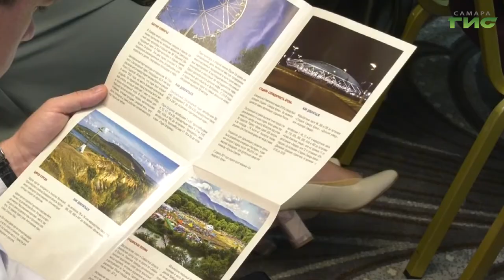В Самаре проходит VII форум в сфере туризма и гостеприимства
В Самаре в 7-ой раз проходит форум в сфере туризма и гостеприимства "Тур Притяжение". Два дня участники обмениваются опытом и прорабатывают варианты развития внутреннего туризма в современных реалиях. В рамках форума проходят круглые столы с подписанием соглашений в сфере туризма, так же тренинги и экспертные выступления. Мери Елчян расскажет подробнее.